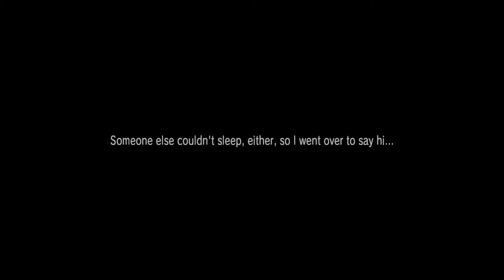Summon Night 6 (ENGLISH) Gameplay Walkthrough [60fps] Part 3 - Chapter 2 Pirate, Angel, & The Lost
Summon Night 6: Lost Borders (ENGLISH) Gameplay Walkthrough

check my channel for undub version with cute and amazing japanese voice.